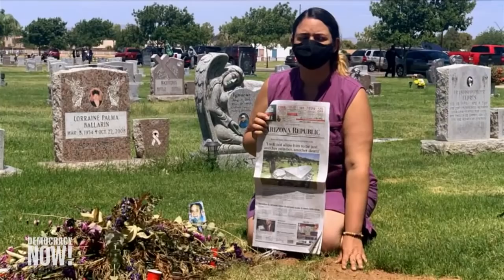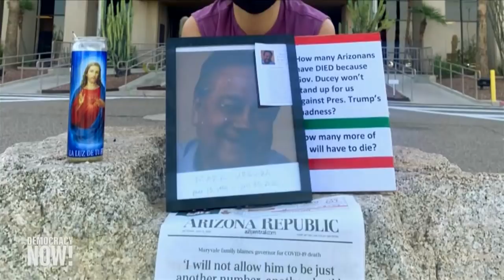“His Only Preexisting Condition Was Trusting Trump”: Daughter Speaks at DNC After Dad Dies of COVID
One of the most memorable speeches of the opening night of the virtual Democratic National Convention was delivered by Kristin Urquiza, who said her father, a supporter of Donald Trump, died after believing the president’s assurances that the coronavirus was under control. “My dad, Mark Anthony Urquiza, should be here today, but he isn’t,” she said. “My dad was a healthy 65-year-old. His only preexisting condition was trusting Donald Trump — and for that, he paid with his life.”